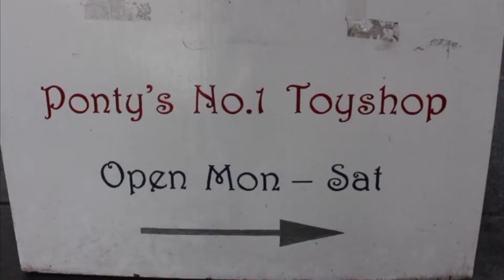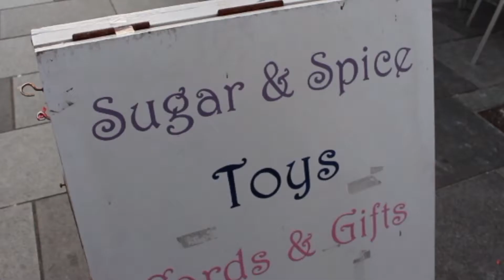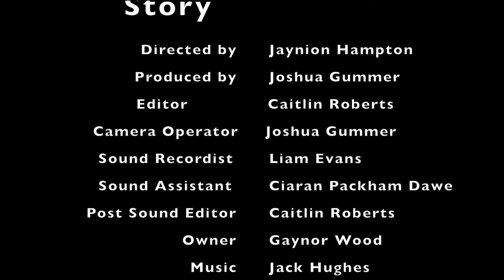The Real Toy Story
The documentary follows Gayner Woods owner and manager of Sugar & Spice toy shop as she struggle with the competition online when it comes to selling traditional/modern toys of this generation.